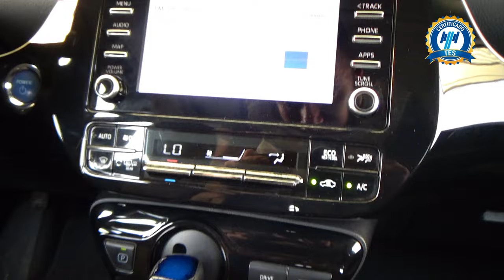Toyota / Prius Híbrido / 2020 - 26513